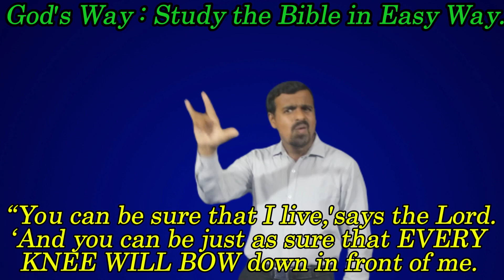GOD'S WAY Study the Bible in Easy Way. Lesson - 8 The Two Roads (Part 6)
GOD'S WAY : Study the Bible in Easy Way in Indian Sign Language. Adventist Deaf Ministries, Adventist Possibilities Ministries, Southern Asia Division of SDA.